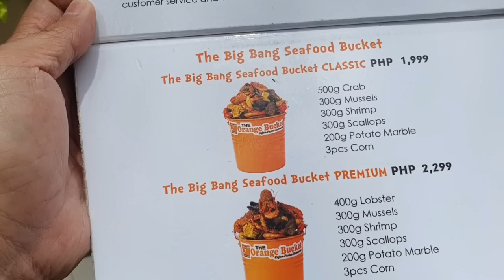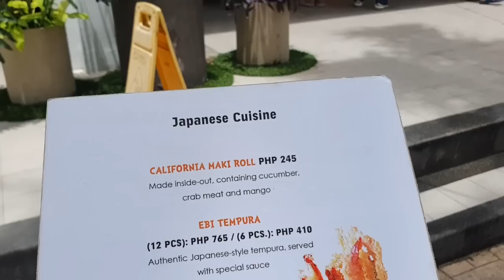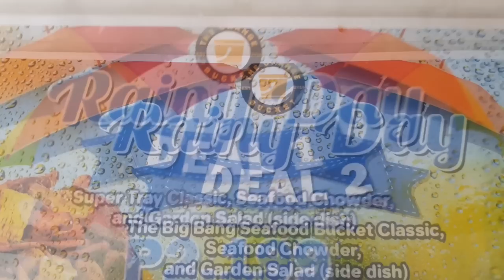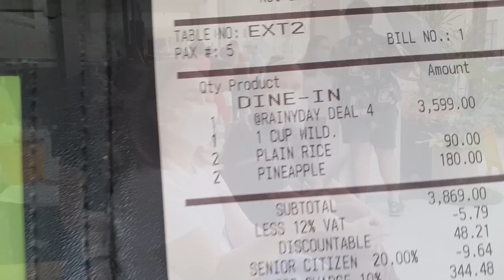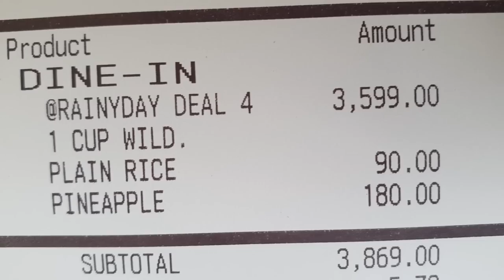GRABE ANG PILA! DINUDUMOG! " ORANGE BUCKET " SMALL BUT TERRIBLE SEAFOODS RESTAURANT.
Address: A1-A6, Palm Tree Villa 2, Newport City, Pasay, Metro Manila